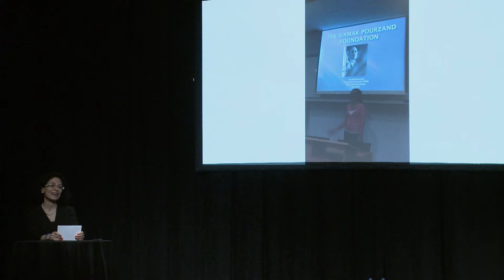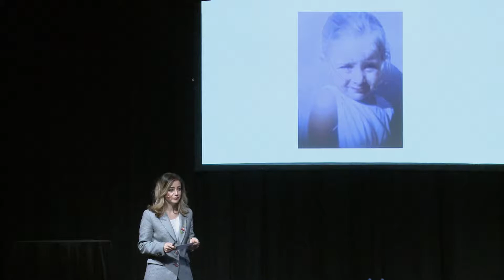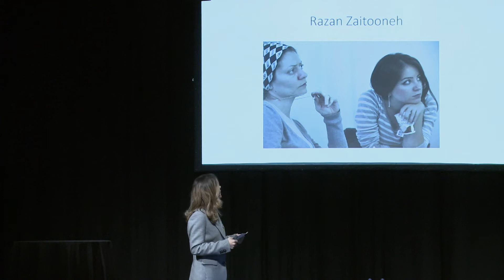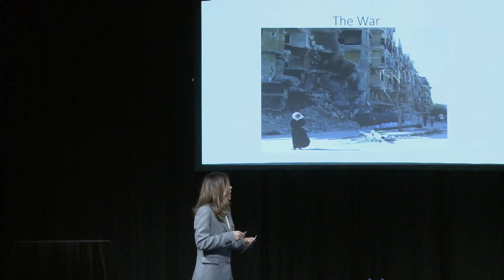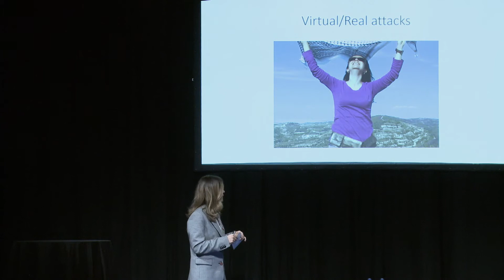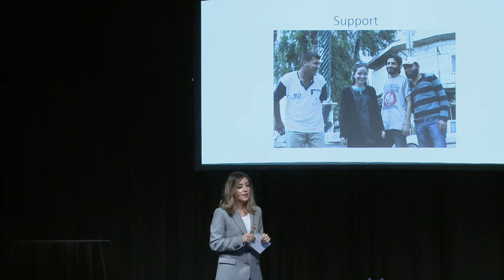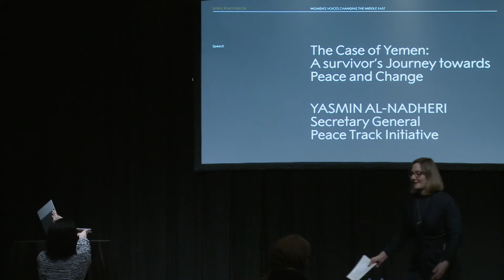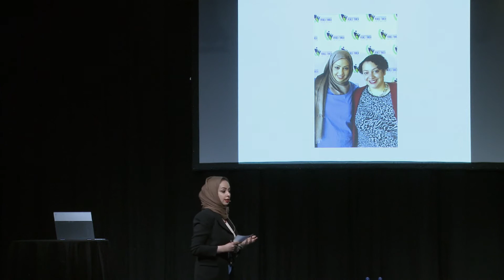Oslo Women's Rights Initiative 2019 - Complete Event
Complete recording of the Oslo Women's Rights Initiative event in 2019